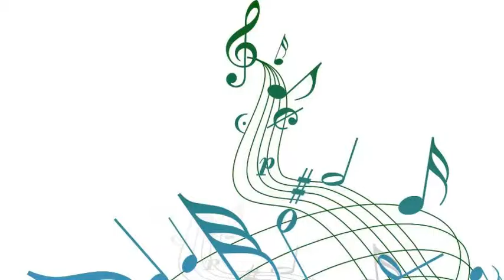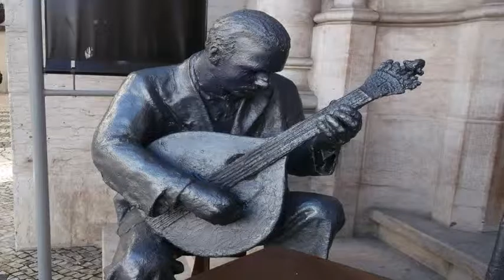Les Paul - Sleep